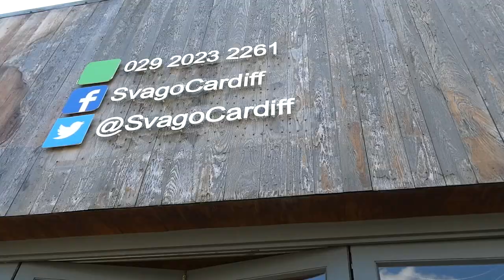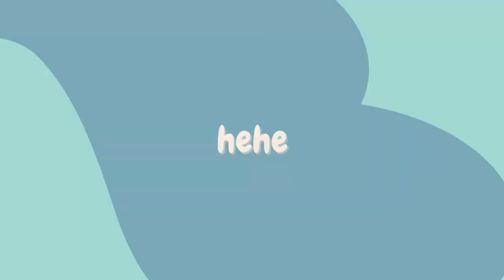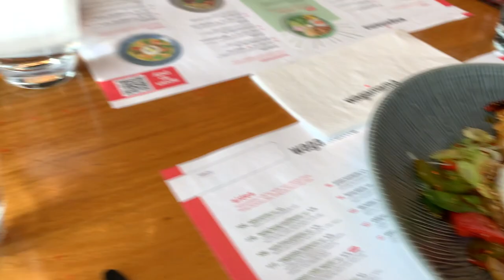Wholesome Family Vlog | A-Level Results & Abseiling down the Wales Millennium Centre?!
Bit of a different video but wanted to just vlog some of my day to day activities to share with you guys! Let me know if you like these more chatty vlog style videos :)

☆1,087☆